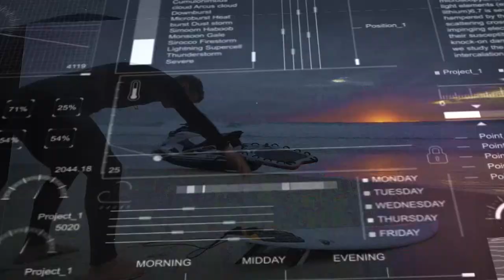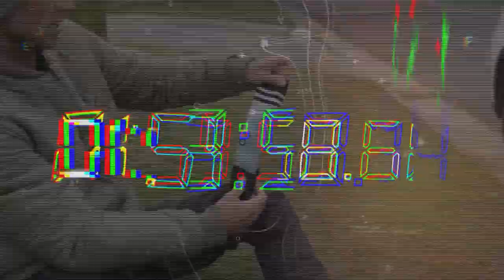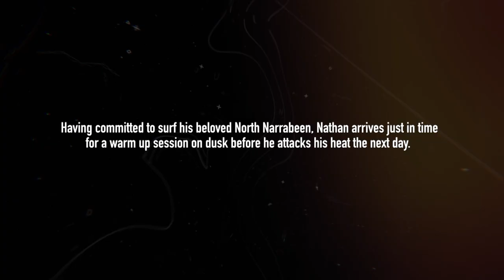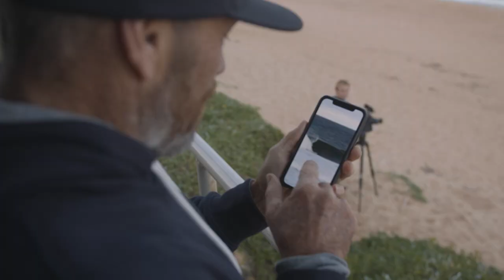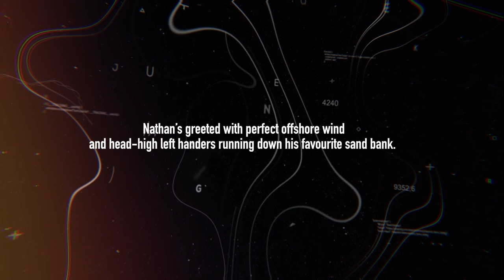RIVALS Episode Three - Nathan Hedge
'The Hog' paddles out at his local North Narrabeen for a two-hour heat, Thomas Victor Carroll in tow.